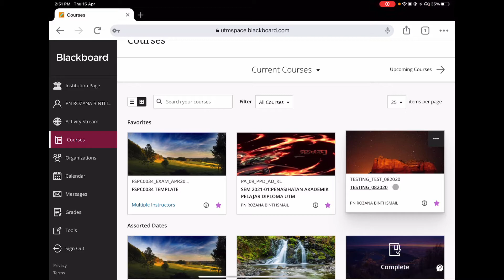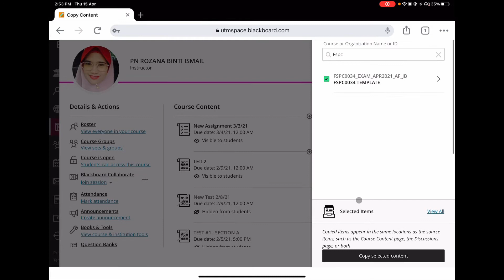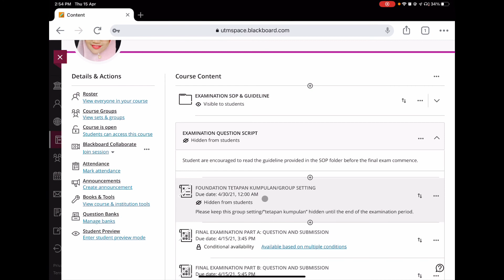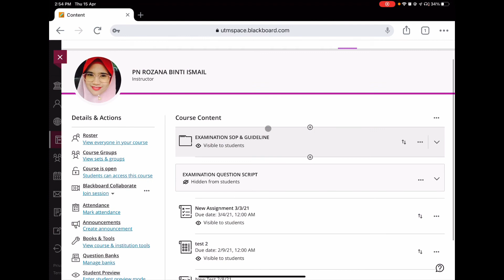Menyalin Bahan Kursus Lama ke Kursus Baru di Blackboard